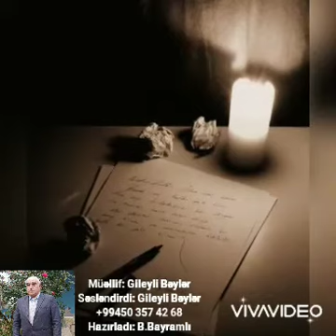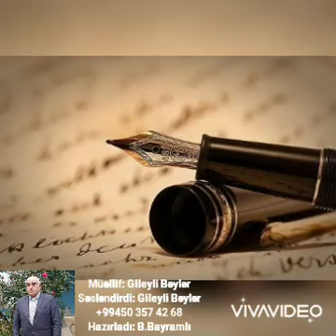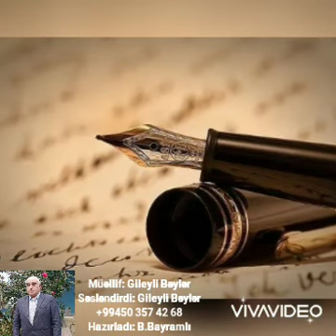Gileyli Beyler. Ehtiyac qoymadı mən şair olam